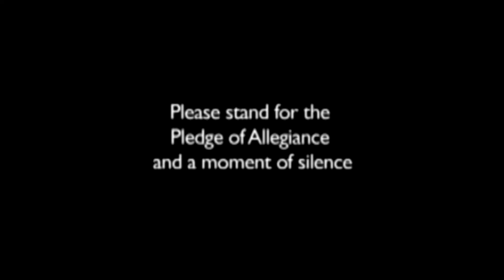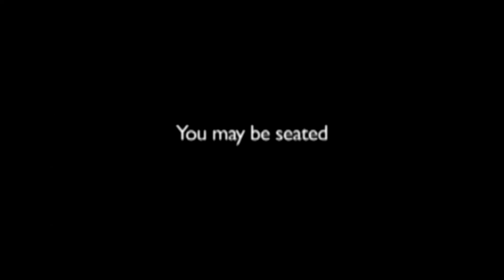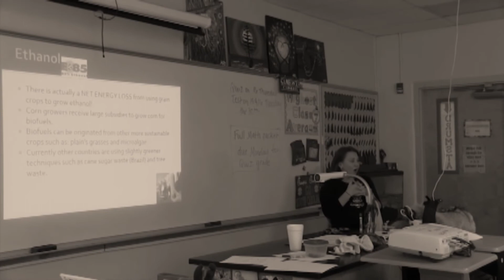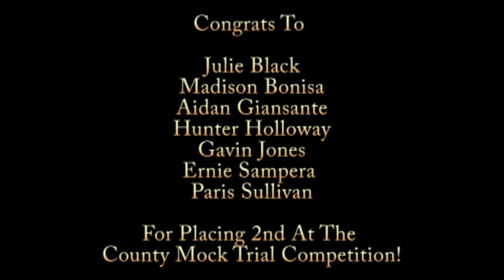Panther TV Morning Show Tuesday February 20th 2018